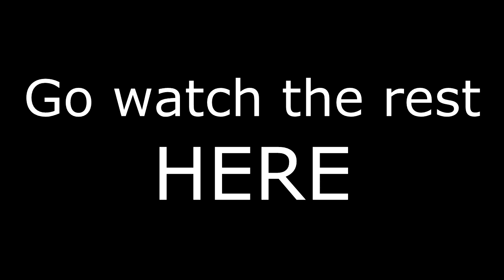Inside the lines with The Jofonater - Ep 18 - Link provided!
Inside the Lines - Survival Map, Challenge rules:
All permanent Structures must be built in Spawn Chunk
Quarries only allowed in Mystcraft age (must be 16x16 in size).
Nether structures must be 16x16 in size.